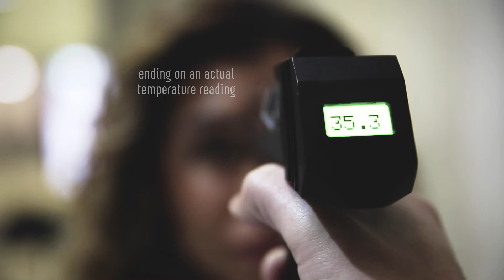38°C - A replica turned into a working temperature gun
This interactive artwork is called 38°C; the temperature threshold where we’re typically diagnosed with a fever.

Visitors are asked to place the gun at each other’s heads.

When the trigger is pulled, a temperature reading is taken by a sensor hidden in the muzzle of the gun, setting off a roulette sequence which ends on the real body temperature. If below 38°C the numbers flash green, otherwise red.

Amongst rising gun sales and governments tempted to exploit the pandemic, the act of aiming a weapon at our heads to get a temperature reading not only exposes our fears of the disease, but also of each other.